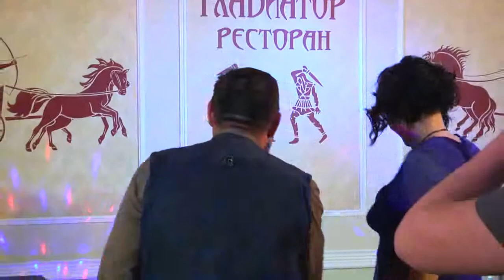02.01.19 дискотека 80-90х- 10